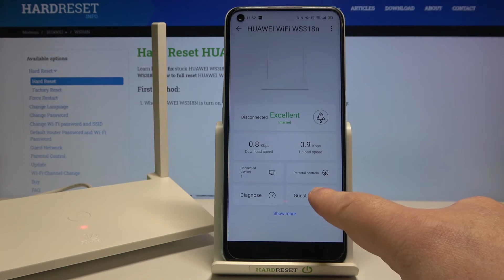How to Enable Guest Wi-Fi on Huawei WS318n Router - Guest Wi-Fi Setup in AI Life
In this video, I will show you how to activate Guest Wi-Fi on the HUAWEI WS318n router. This is a useful feature that lets you make a completely separate Wi-Fi network on the HUAWEI WS318n, which will have a name and password than your default home network. You will be able to let your clients or friends use your broadband internet connection, without telling them your home Wi-Fi network password.
How to enable guest network on the HUAWEI WS318n router? How to let your guests use your Wi-Fi? How to turn on a separate Wi-Fi network for guests? How to keep your home network secure while using HUAWEI WS318n router? How to protect your Wi-Fi network on the HUAWEI WS318n router?  How to activate guest network on HUAWEI WS318n router? How to turn on the Guest network on the HUAWEI WS318n router?